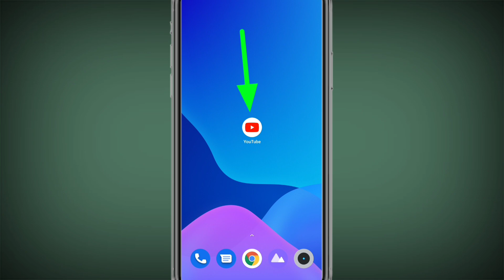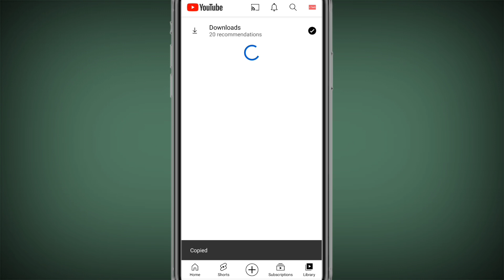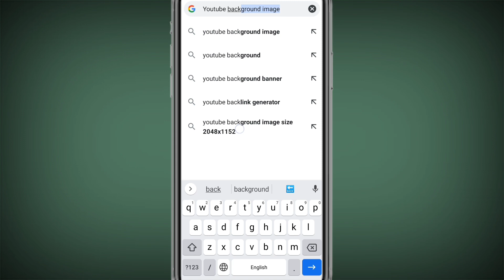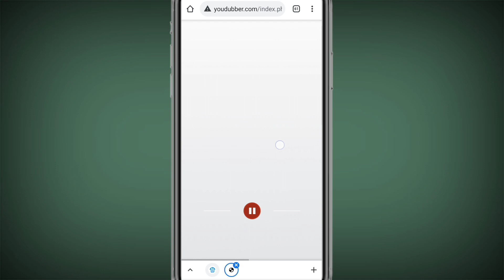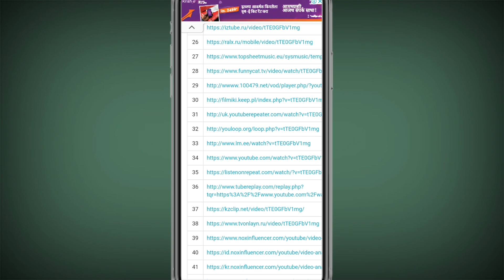😱 गजब की Website ? 🔥 subscribe kaise badhaye || subscriber kaise badhaye